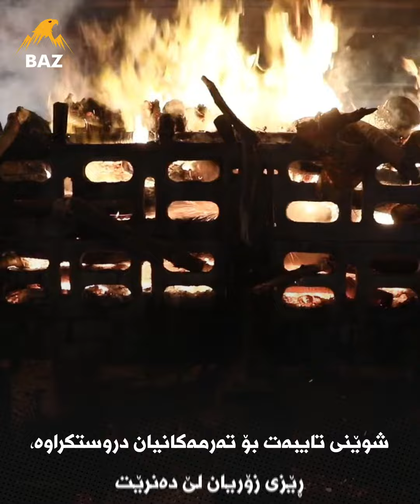شارێک لە چاوەروانی مردندا